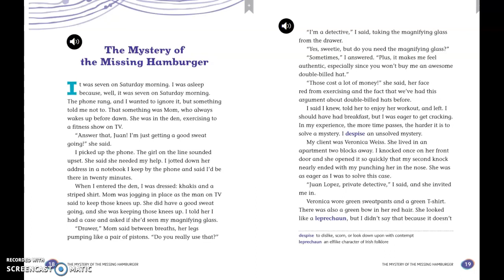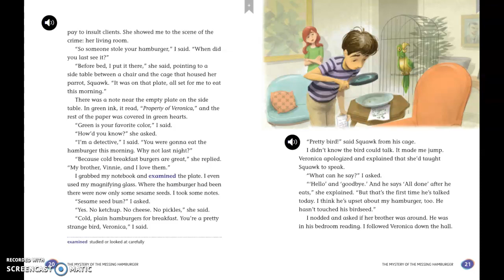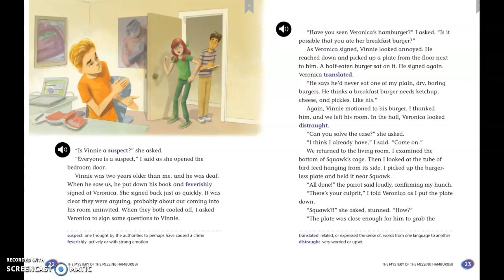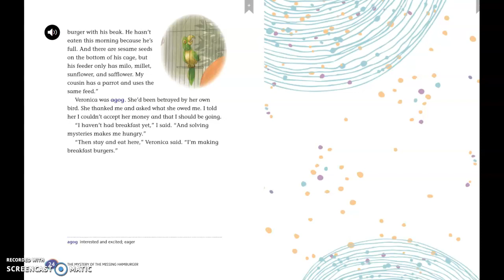The Mystery of the Missing Hamburger